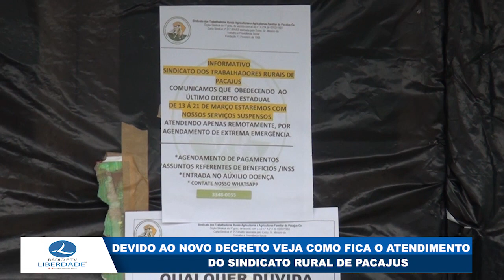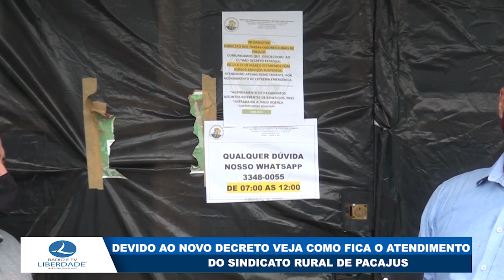DEVIDO AO NOVO DECRETO VEJA COMO FICA O ATENDIMENTO DO SINDICATO RURAL DE PACAJUS